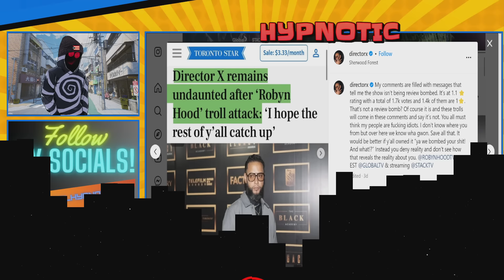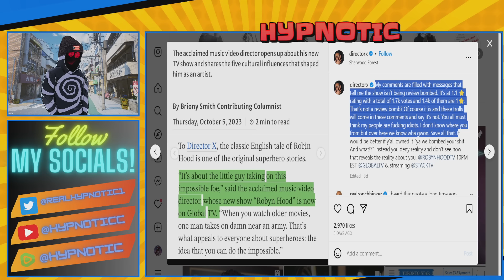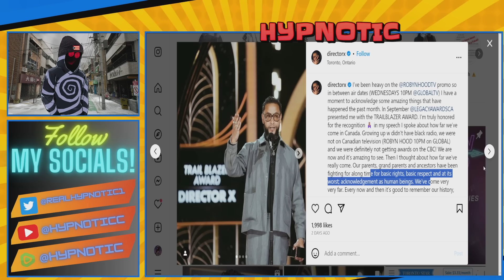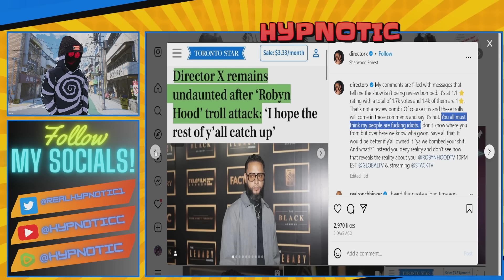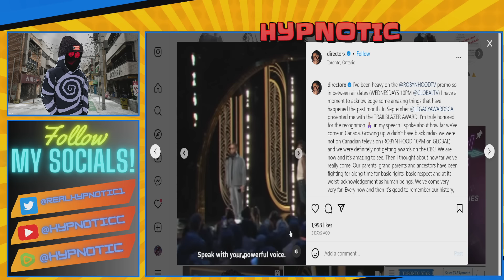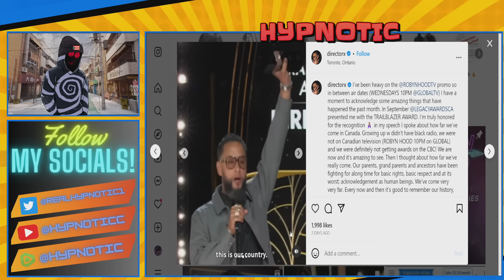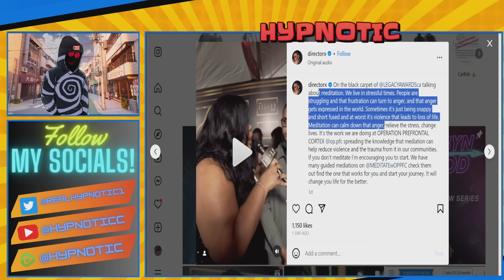Robyn Hood Director X RECEIVES AN AWARD | Woke Director WINS Trailblazer Award For RACE GRIFTING